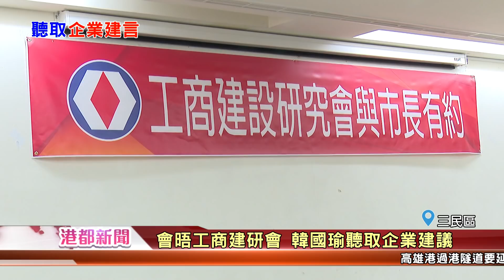1071221【港都新聞】 會晤工商建研會 韓國瑜聽取企業市政建議